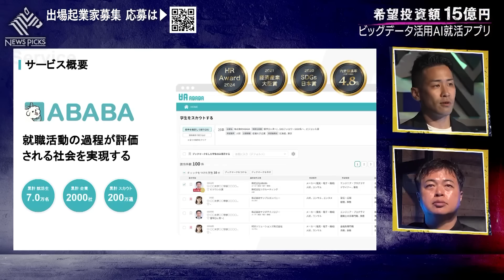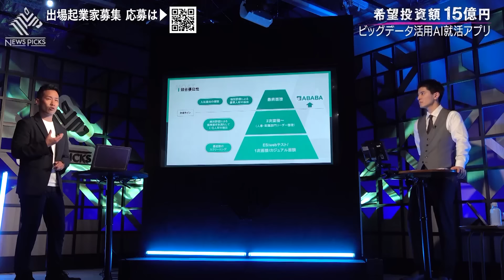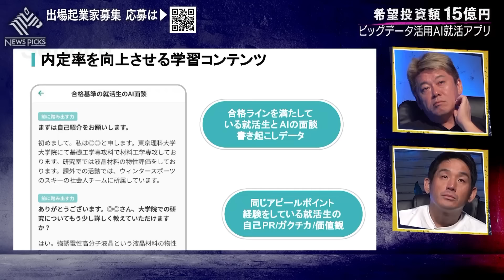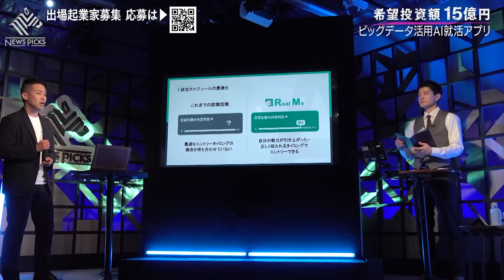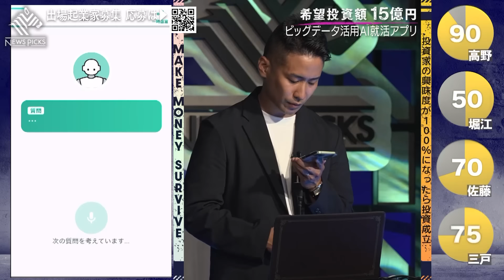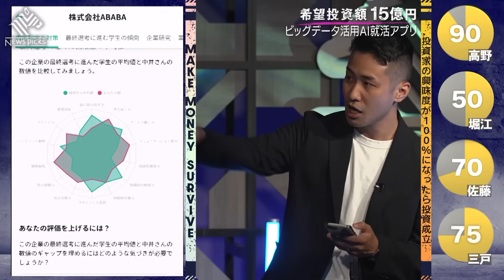最終面接まで進んだ就活生をスカウトできるサービスで就活業界に新風を巻き起こせるか【メイクマネーサバイブ】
全編はNewsPicksで公開中

★最近のニュース解説を短く毎日無料で発行！
『HORIEMON Newsletter』
登録は以下から↓

いつまで英語から逃げてるの？ 英語の多動力New Version 君の未来を変える英語のはなし
僕らとビジネスの話をしよう。～新時代の働き方
多動力 (NewsPicks Book) (幻冬舎文庫)